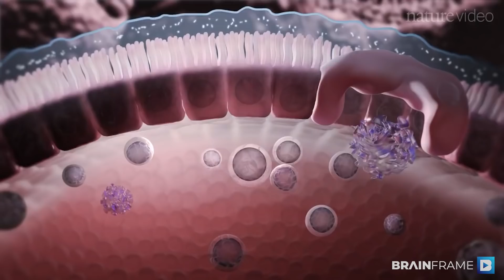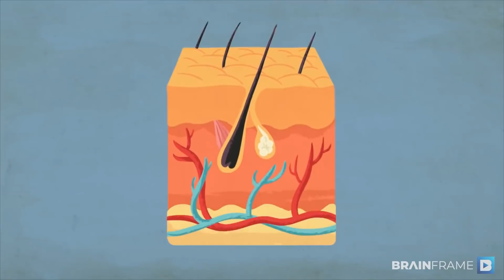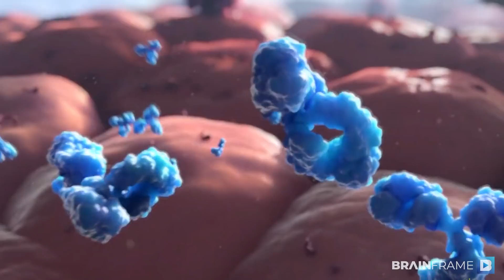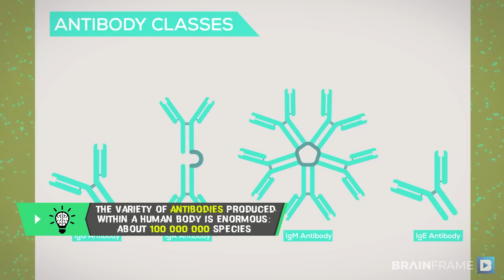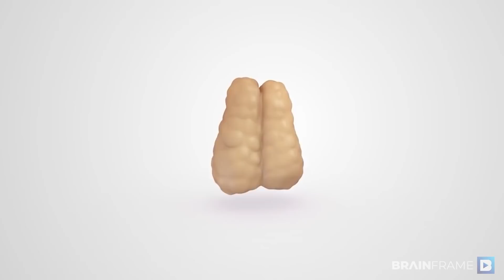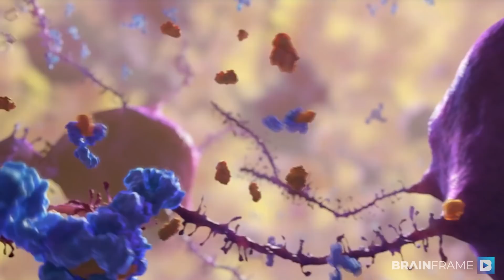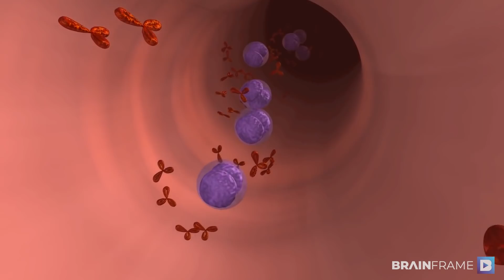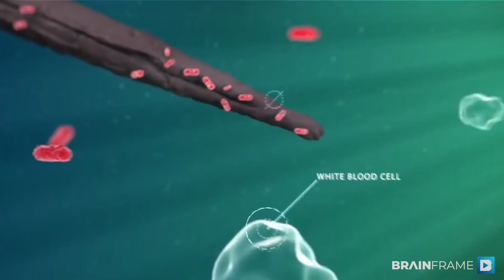How It Works: Why Immunity Fails To Protect Us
How does our immunity work? Immune system is the body's defense against genetically foreign organisms and substances.
But how does the body know which cells are enemy and which are not? This is where the Adaptive Immune System comes in, which is much slower (and more complex). Also, in this video about innate immunity and Immunology.
Phagocytes seek to grow receptors that recognize molecules that are critical and specific to harmful bacteria.
The cell exposes these small pieces to all interested parties through a special complex of protein molecules (MHC - major histocompatibility complex).
T-lymphocytes see that the pathogen lump is not a native part of the body, and turn into one of two types: either T-killers, who, as you might guess, know how to kill. Or into T-helpers, which activate B-lymphocytes.

0:00 Intro Immune System. Immunology
0:46 How Does The Immune System Work?
5:01 Adaptive Immune System
9:00 Who Is David Vetter
12:11 Are We Protected From Everything?
13:42 AIDS
15:12 Allergy. Spring Spring!
17:18 Scary Immunity
18:11 Immunity For All

BrainFrame — is a channel about science and technology of the future. We are committed to sharing interesting, unusual, and rare information about the technology that affects the development and future of mankind in science and high-tech. Subscribe to our project if you are interested in learning how the technology of the future will change our lives, what scientific experiments, inventions, and discoveries are being made in the World, what artificial intelligence will lead to, how climate change will affect our planet, and what secrets the Universe keeps.

Explore. Get inspired. Take action.